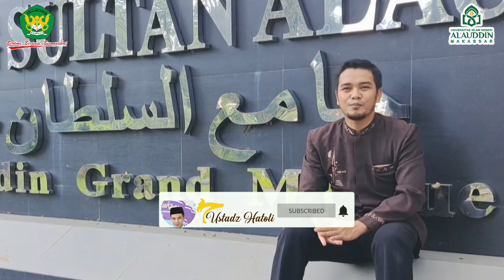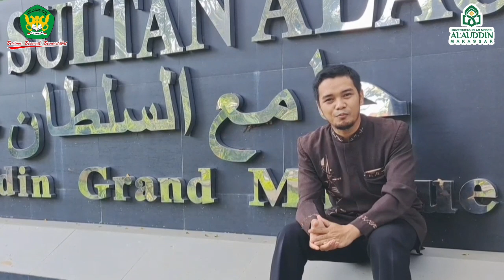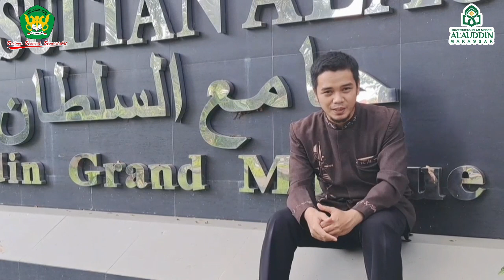JANGAN SUKA MENGOLOK-OLOK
Ustadz Hatoli Salman / Jangan Suka Mengolok-olok